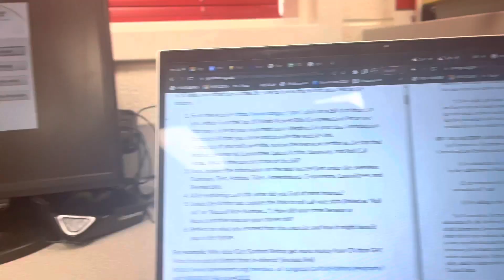I Go To School… But I DONT Have To VLOG # 82 | Phlebotomy Lab Day 5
Welcome to asaniunique, the life that is A’Sani! Being  that I am a full time Dual Enrollment Student .. I don’t have to go to school but due to me being a senior and wanting the “experience”… I GO ANYWAYS😂. This is what I have to deal with !

Please follow me on all socials !